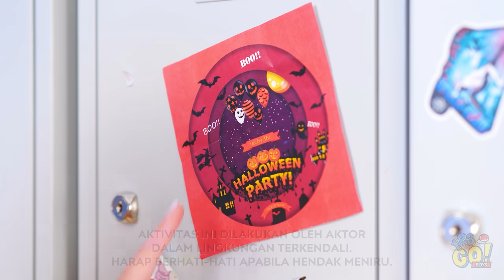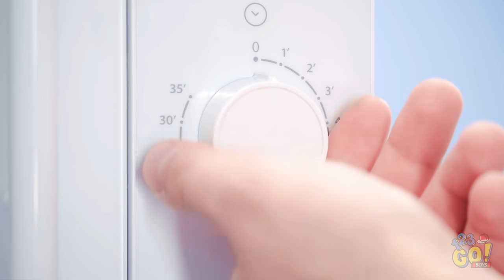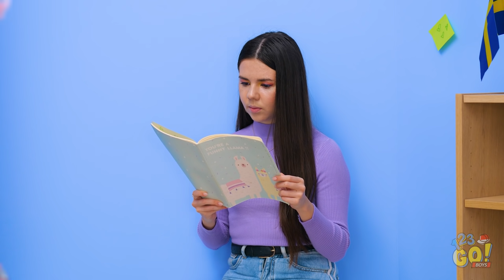IDE KOSTUM HALLOWEEN SERU DAN SUPER SERAM || DIY Kiat Makeup Seram dan Prank Pesta oleh 123 GO! BOYS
Merasa merinding akhir-akhir ini? Mari bersiap untuk kiat-kiat seru buat Halloween! Apa kamu mau nyobain kiat ini buat Halloween nanti? Kami masih kepikiran kostum si dokter bedah itu. Bagikan video ini dengan temanmu supaya mendapatkan inspirasi yang bikin merinding!